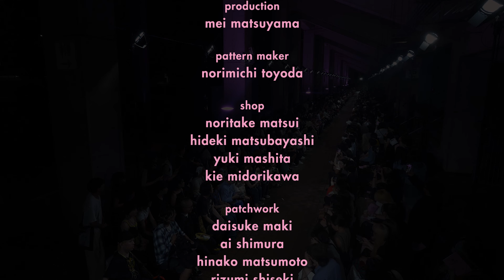anrealage homme 2025 spring/summer collection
【music】
青空
THE BLUE HEARTS
lyrics & composed masatoshi mashima
covered by ippei sugihara

TOO MUCH PAIN
THE BLUE HEARTS

【collection team】
designer: kunihiko morinaga
style composer: TEPPEI

show director: shige kaneko
stylist: TEPPEI
make: UDA (mekashi project)
hair: yusuke morioka (eight peace)

casting director: shimana (smn casting)
photo: koji hirano
head piece: noriko enomoto
shoes: shun hirose (recouture)
Tomo&Co
press: miki obana (103)

Rakuten Fashion Week Tokyo

2024.9.7 sat 19:00
prince chichibu memorial rugby ground